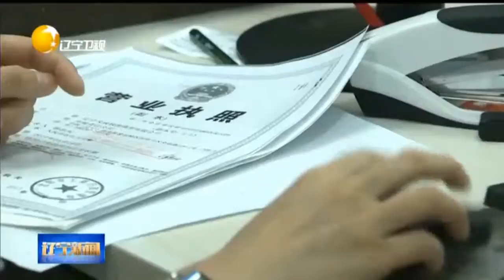辽宁省改革工作会议：11月10日起全面实施“证照分离”改革